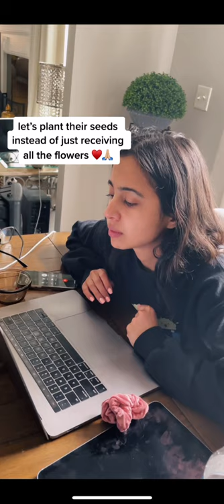Child of An Immigrant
It is my greatest honor to give back to my parents ♥️

Puja: @pujatailorkhan
Reza: @therezakhan